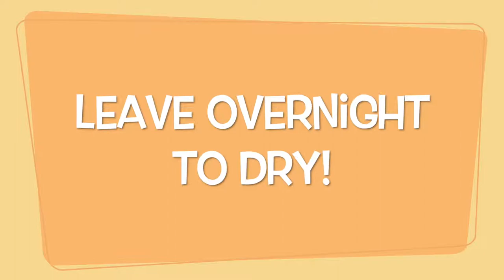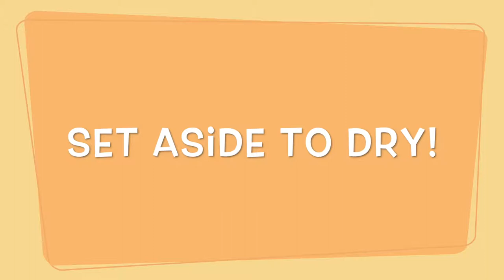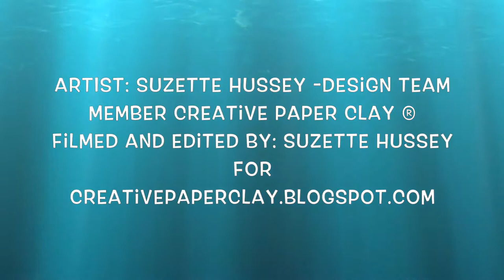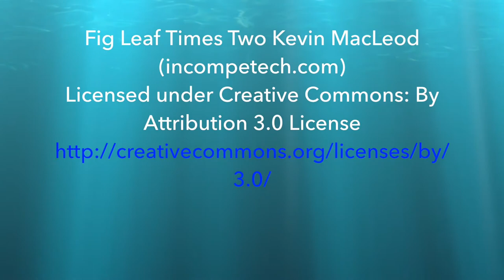Mixed Media Fish Canvas using Creative Paperclay®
Learn to make unique mixed media embellishments
using Creative Paperclay® and incorporate them in a mixed media canvas.